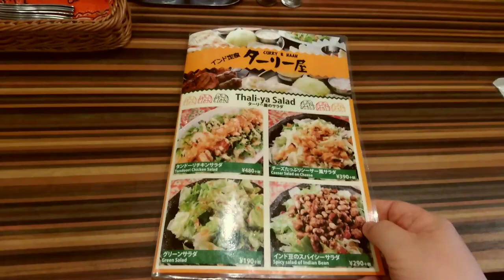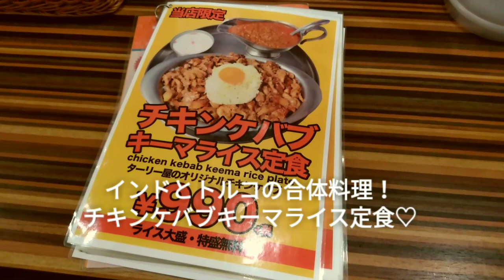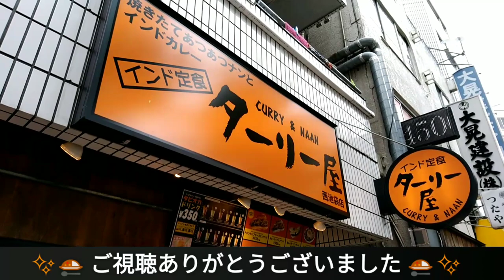【食べ日記】「ターリー屋 西池袋店」にて､チキンケバブキーマ定食 & シークカバブ2Pを食べました！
都内に数店舗展開する人気インド定食屋､ターリー屋にてランチしました。最近はタピオカドリンクやケバブサンドも取り扱い､なかなか面白い形態を見せる､意欲的なインドカレーチェーン店で今後の展開に目が離せませんね♡　〈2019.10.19撮影〉　◎ターリー屋の公式ホームページです。